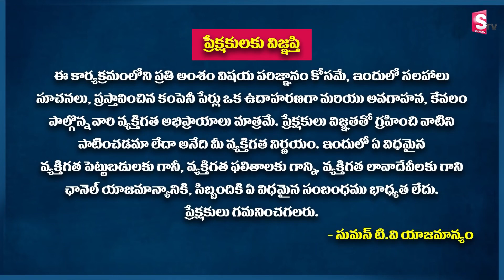Pre Market Scenario - Today Stock Market Updates | Today Share Market | GV Satyanarayana | SumanTV